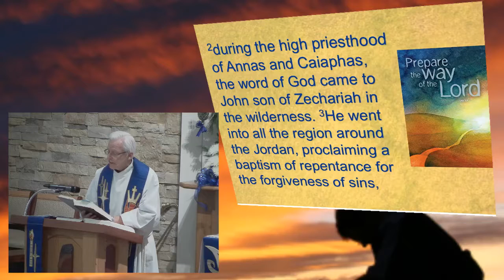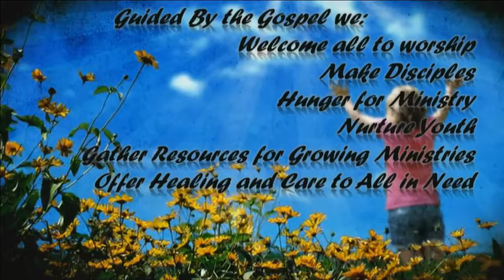December 6, 2015 - 8:30am - Messiah Lutheran Church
Services on Saturdays at 5:30 and Sundays at 8:30 and 11:00
Christmas Eve Services at 5:30, 8:00, and 11:00 PM.